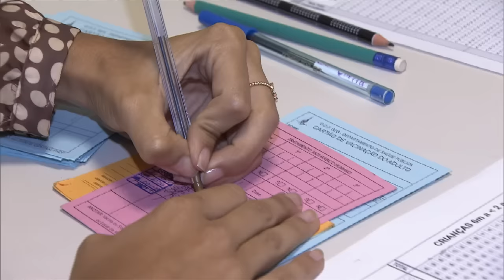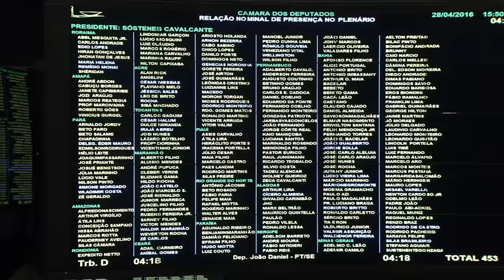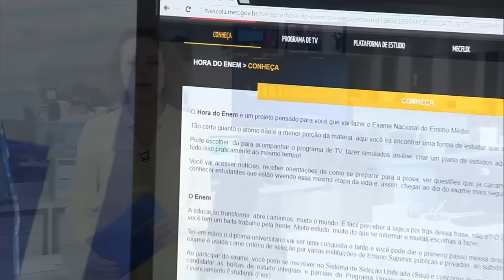Últimas - Dilma assina medida que prorroga permanência de profissionais estrangeiros no Mais Médicos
ÚLTIMAS 12h - 29.04.16: Nesta sexta-feira, a presidenta Dilma Rousseff assinou Medida Provisória que prorroga contratos de estrangeiros formados no exterior no Mais Médicos. Durante cerimônia, Dilma fez avaliação positiva do programa. Começa neste sábado a Campanha Nacional de Vacinação contra a gripe. Devem ser imunizadas crianças, idosos, gestantes, pessoas com doenças crônicas e profissionais de saúde. O ministro da Fazenda, Nelson Barbosa, reafirmou na Comissão Especial do Senado que não houve crime de responsabilidade pela presidenta Dilma Rousseff. E mais: projetos do governo, como Lei de Diretrizes Orçamentário e auxílio financeiro aos Estados, aguardam votação no Congresso. Medidas devem auxiliar no reequilíbrio fiscal.